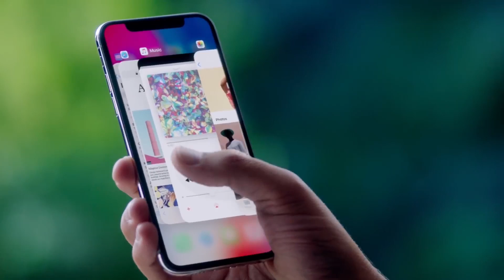iPhone X Spoof